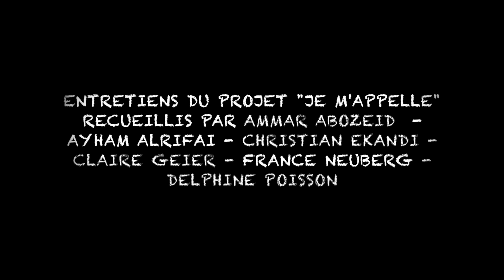6 Irina Golovenko et Natalia « Je m’appelle… » Cercle culturel harmonie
La parole associative mérite d’être reconnue. Elle raconte et dit en profondeur ce qui se trouve au carrefour d’un engagement personnel dans une action collective.
« Je m’appelle… » est une parole associative au cœur du festival des migrations, des cultures et de la citoyenneté du Luxembourg en mars 2018.
Des personnes engagées dans le mouvement associatif étaient invités, sous forme de monologue très court, à se présenter, à parler de leur association, de leurs convictions, de leurs projets, à dire d’une certaine manière leur citoyenneté au Luxembourg au fil d’une parole associative. Chaque personne devait commencer par : « Je m’appelle… ».
Ces enregistrements, diffusés aujourd’hui sur internet, sont une contribution à une mémoire collective sur l’engagement associatif.